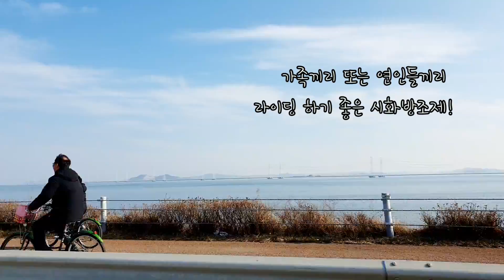ENG) 대부도 & 시흥 당일 여행 / 일상 브이로그 vlog / 여행은 먹방이야~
대부도 드라이브 & 시흥 여행!
답답할 땐 드라이브도 좋쵸 ^^
드라이브로 시작해서 먹방으로 마무리 해서 하루 종일 배가 불렀던 여행이예요.

지금은 코로나 때문에 집에만 있어요.
그래서 영상편집과 집안일로 하루를 보내는 것 같아요.
당분간 집에 머물면서, 다같이 코로나 이겨네요~

Daebudo Drive & Siheung Travel!
When you are frustrated, drive is good ^^
It's a trip that started with a drive and ended up with food and drink all day.

I'm only at home now because of the corona.
So I think I spend my day with video editing and housework.
Stay home for a while and win the corona together ~